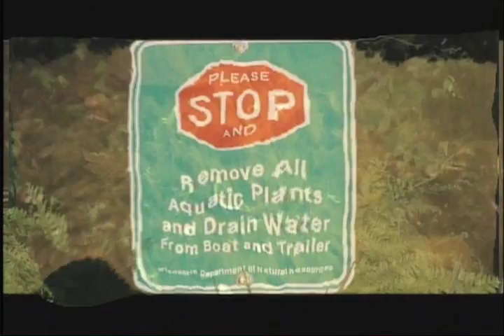North American Fishing Club - How-To's: Stop Invasive Species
- North American Fishing Club's Steve Pennaz on controlling invasive species that have the capacity to destroy great places for fishing.  Get more tips from the experts and join the club